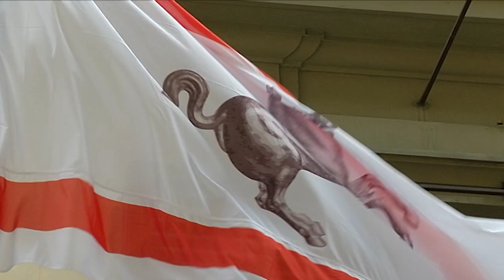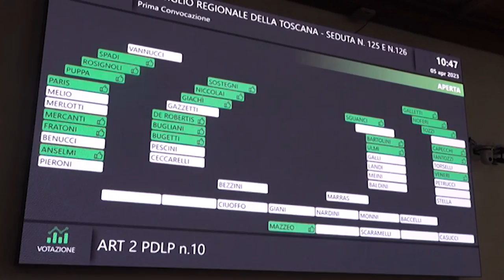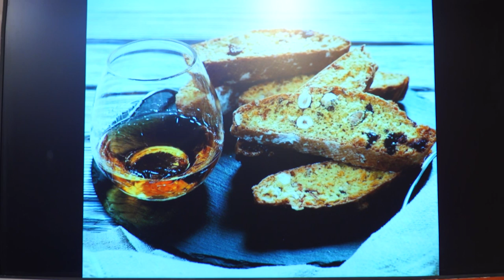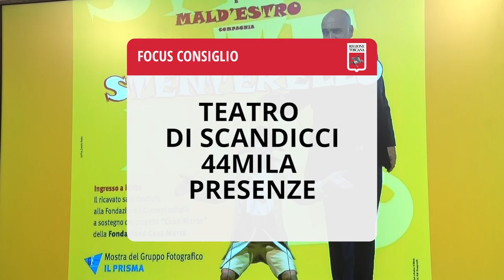Toscana TV FOCUS CONSIGLIO Puntata468 08Apr23